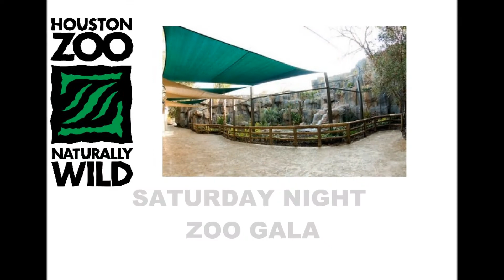2013 MFSA-SW ZOO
Saturday Night Gala in less than a minute